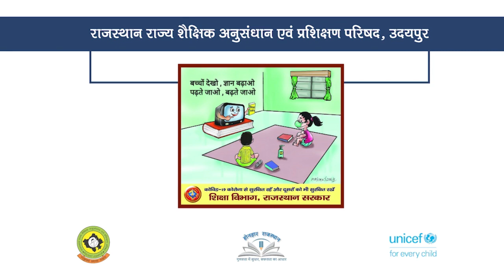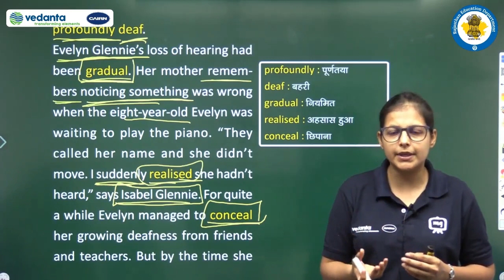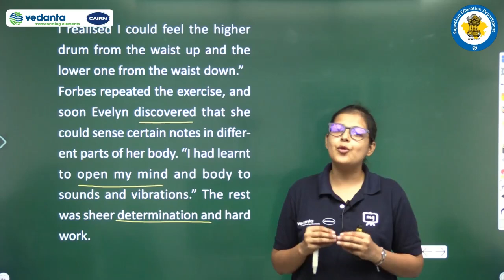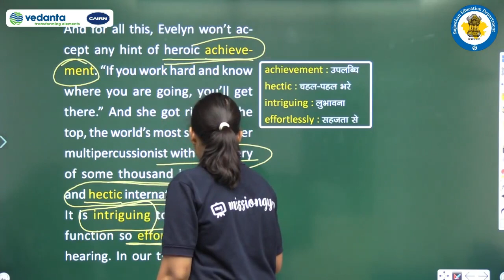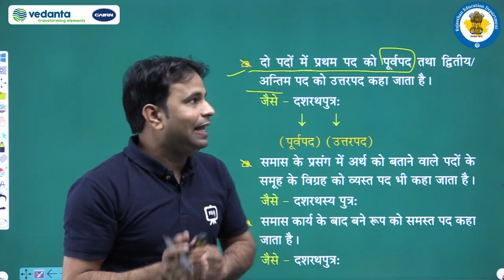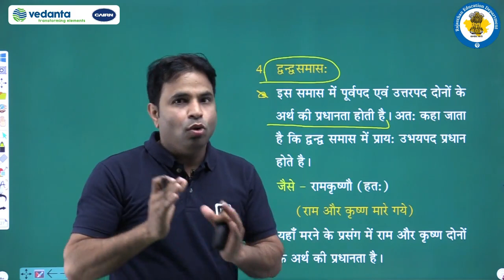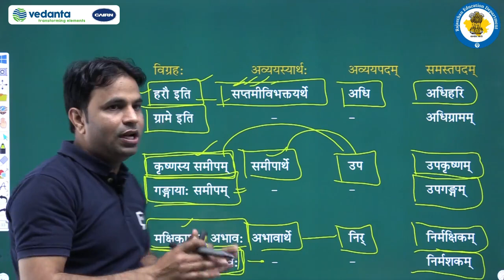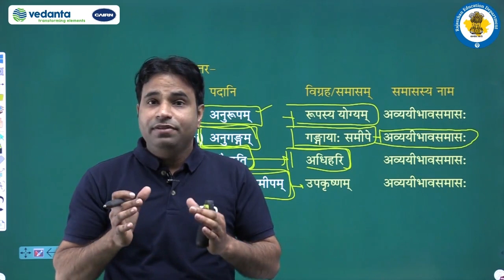Class 9 to 10 Episode 21 Done